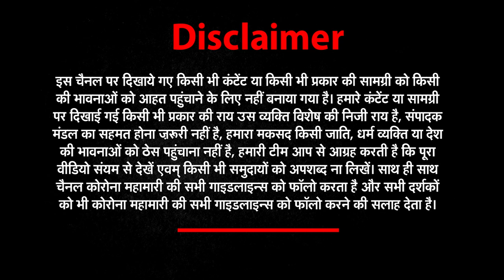शहनाज गिल ने इंडस्ट्री को लेकर कही हैरान करने वाली बात | Shehnaaz Gill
खुद को पंजाब की कैटरीना कैफ कहने वालीं शहनाज गिल आज किसी पहचान की मोहताज बनकर नहीं रह गई हैं। बिग बॉस 13 के बाद उनकी लोकप्रियता घर-घर में ऐसी बढ़ी कि वह अब तक बरकरार है।